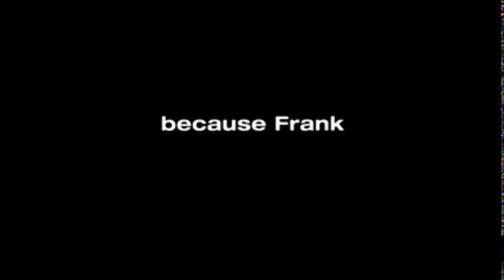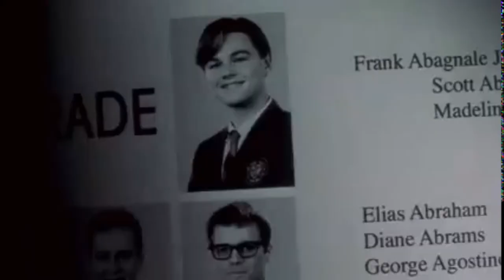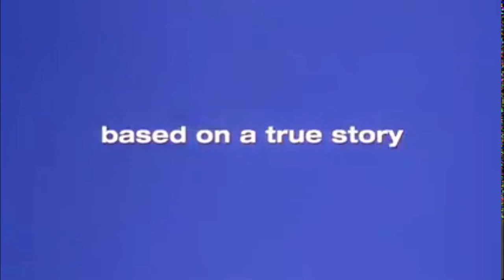Top 5 Must See Inspirational Movies For Entrepreneurs Episode:1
Top 5  Must See Inspirational Movies For Entrepreneurs  – Based On True Story
 Hope you enjoyed watching the video and thank you for your time.

Below is the  movie list in order of my preference.

5. Catch me if you can - Director: Steven Spielberg
Cast
Leonardo DiCaprio Leonardo DiCaprio ... Frank Abagnale Jr.
Tom Hanks Tom Hanks ... Carl Hanratty
Christopher Walken Christopher Walken ... Frank Abagnale
Martin Sheen Martin Sheen ... Roger Strong
Nathalie Baye Nathalie Baye ... Paula Abagnale
Amy Adams Amy Adams ... Brenda Strong
James Brolin James Brolin ... Jack Barnes
Brian Howe Brian Howe ... Earl Amdursky
Frank John Hughes Frank John Hughes ... Tom Fox
Steve Eastin Steve Eastin ... Paul Morgan
Chris Ellis Chris Ellis ... Special Agent Witkins
John Finn John Finn ... Assistant Director Marsh
Jennifer Garner Jennifer Garner ... Cheryl Ann
Nancy Lenehan Nancy Lenehan ... Carol Strong
Ellen Pompeo Ellen Pompeo ... Marci

4.The Green Mile -  Director  Frank Darabont

 Cast
Cast overview, first billed only:
Tom Hanks Tom Hanks ... Paul Edgecomb
David Morse David Morse ... Brutus 'Brutal' Howell
Bonnie Hunt Bonnie Hunt ... Jan Edgecomb
Michael Clarke Duncan Michael Clarke Duncan ... John Coffey
James Cromwell James Cromwell ... Warden Hal Moores
Michael Jeter Michael Jeter ... Eduard Delacroix
Graham Greene Graham Greene ... Arlen Bitterbuck
Doug Hutchison Doug Hutchison ... Percy Wetmore
Sam Rockwell Sam Rockwell ... 'Wild Bill' Wharton
Barry Pepper Barry Pepper ... Dean Stanton
Jeffrey DeMunn Jeffrey DeMunn ... Harry Terwilliger
Patricia Clarkson Patricia Clarkson ... Melinda Moores
Harry Dean Stanton Harry Dean Stanton ... Toot-Toot
Dabbs Greer Dabbs Greer ... Old Paul Edgecomb
Eve Brent Eve Brent ... Elaine Connelly

3.Hidden Figures – Director  Theodore Melfi
Cast
Taraji P. Henson Taraji P. Henson ... Katherine G. Johnson
Octavia Spencer Octavia Spencer ... Dorothy Vaughan
Janelle Monáe Janelle Monáe ... Mary Jackson
Kevin Costner Kevin Costner ... Al Harrison
Kirsten Dunst Kirsten Dunst ... Vivian Mitchell
Jim Parsons Jim Parsons ... Paul Stafford
Mahershala Ali Mahershala Ali ... Colonel Jim Johnson
Aldis Hodge Aldis Hodge ... Levi Jackson
Glen Powell Glen Powell ... John Glenn
Kimberly Quinn Kimberly Quinn ... Ruth
Olek Krupa Olek Krupa ... Karl Zielinski
Kurt Krause Kurt Krause ... Sam Turner
Ken Strunk Ken Strunk ... Jim Webb
Lidya Jewett Lidya Jewett ... Young Katherine Coleman
Donna Biscoe Donna Biscoe ... Mrs. Joylette Coleman

2. The Founder – Director  Theodore Melfi

Cast
Michael Keaton Michael Keaton ... Ray Kroc
Nick Offerman Nick Offerman ... Dick McDonald
John Carroll Lynch John Carroll Lynch ... Mac McDonald
Linda Cardellini Linda Cardellini ... Joan Smith
B.J. Novak B.J. Novak ... Harry J. Sonneborn
Laura Dern Laura Dern ... Ethel Kroc
Justin Randell Brooke Justin Randell Brooke ... Fred Turner
Kate Kneeland Kate Kneeland ... June Martino
Patrick Wilson Patrick Wilson ... Rollie Smith
Griff Furst Griff Furst ... Jim Zien
Wilbur Fitzgerald Wilbur Fitzgerald ... Jerry Cullen
David de Vries David de Vries ... Jack Horford
Andrew Benator Andrew Benator ... Leonard Rosenblatt
Cara Mantella Cara Mantella ... Myra Rosenblatt
Randall Taylor Randall Taylor ... Owner (Ed's Drive-In)

1. The Great Debaters – Director Denzel Washington
Cast
Denzel Washington Denzel Washington ... Melvin B. Tolson
Nate Parker Nate Parker ... Henry Lowe
Jurnee Smollett Jurnee Smollett ... Samantha Booke
Denzel Whitaker Denzel Whitaker ... James Farmer Jr.
Jermaine Williams Jermaine Williams ... Hamilton Burgess
Forest Whitaker Forest Whitaker ... Dr. James Farmer Sr.
Gina Ravera Gina Ravera ... Ruth Tolson
John Heard John Heard ... Sheriff Dozier
Kimberly Elise Kimberly Elise ... Pearl Farmer
Devyn A. Tyler Devyn A. Tyler ... Helen Farmer (as Devyn Tyler)
Trenton McClain Boyd Trenton McClain Boyd ... Nathaniel Farmer
Ritchie Montgomery Ritchie Montgomery ... Deputy
Jackson Walker Jackson Walker ... Pig Owner
Tim Parati Tim Parati ... Pig Farmer
Robert X. Golphin Robert X. Golphin ... Dunbar Reed